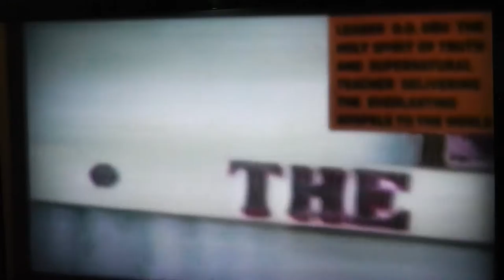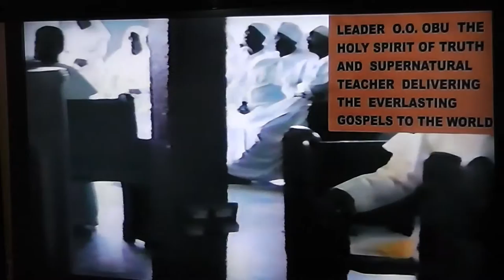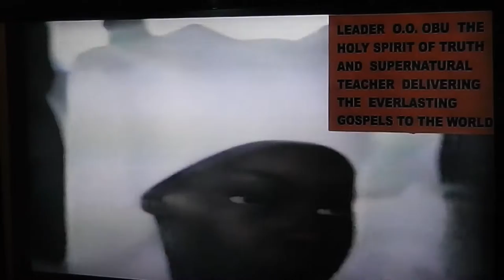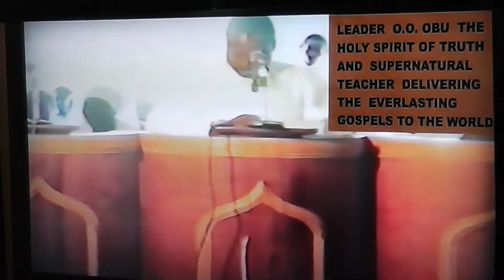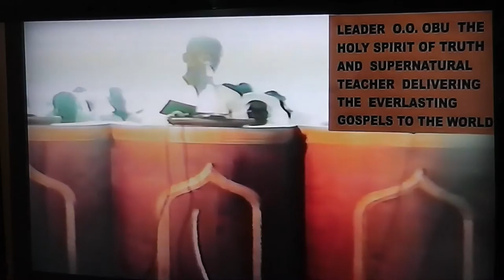THE POWER OF THE SPOKEN WORD PART 1